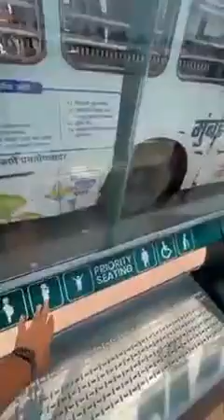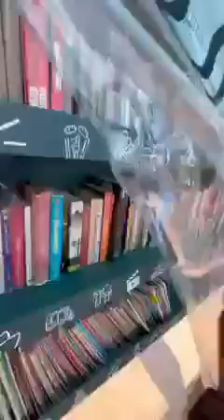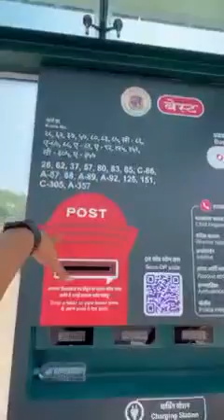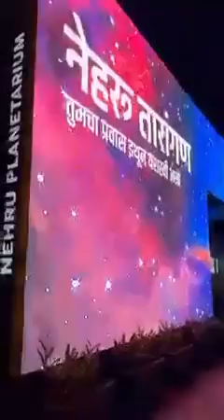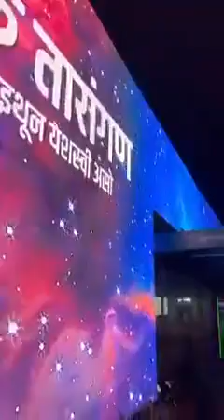Bus Stop Nehru Planetarium, Mumbai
Illuminati Explains
New and quite impressive and digitalized bus stop in Mumbai